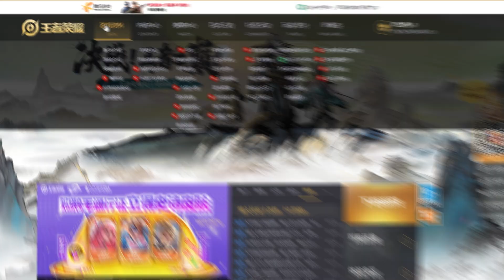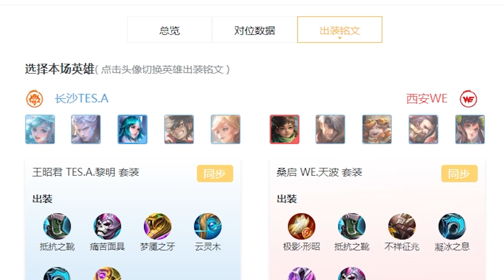CARA LIHAT BUILD & ARCANA PRO PLAYER CHINA HOK Honor of Kings KPL